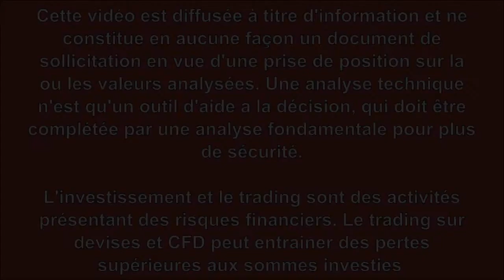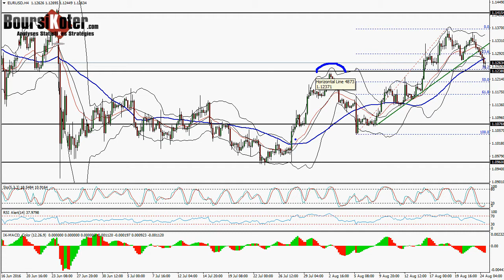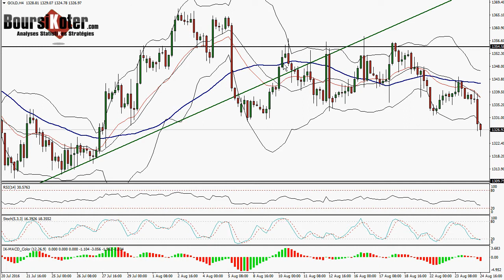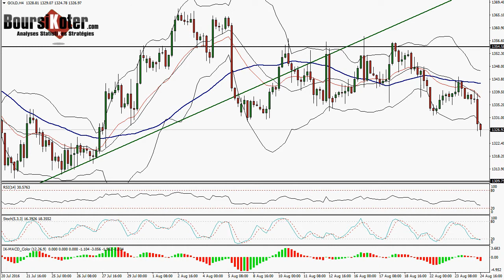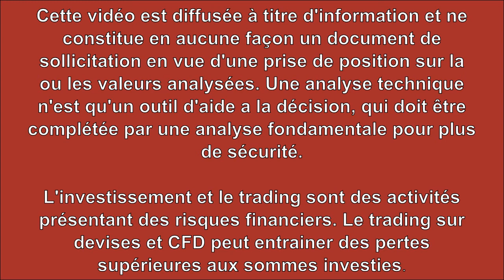Analyse technique forex et matieres premieres du 24-08-2016 par boursikoter